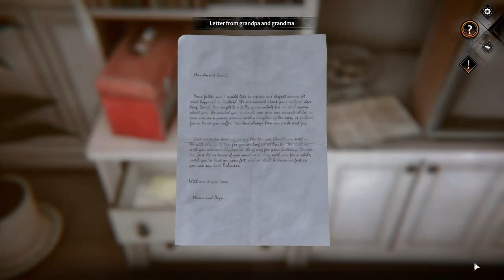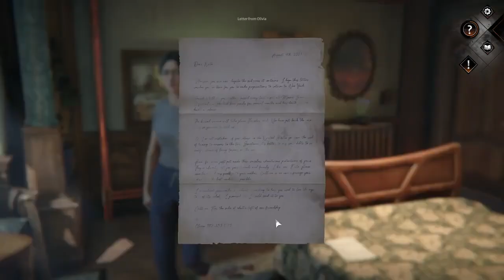Syberia: The World Before S7 - Old History and Regrets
We take some time to learn about the history of the area and time for Dana Roze, and Kate slumbers into her memories about her mother.

Syberia: The World Before, developed by Microids, continues the franchises story. Embark on a magical journey through the enchanting cities of eastern Europe, both in 1937 and 2004. Accompanied by the music of Inon Zur and the Budapest Film Symphony, piece together the puzzles that will disentangle the mysteries of two lives entwined together.

All rights to Syberia: The World Before are reserved to Microids.

Playlist/Links

Shop At